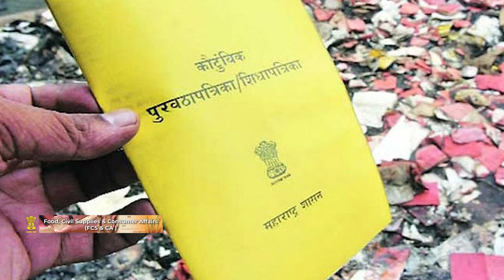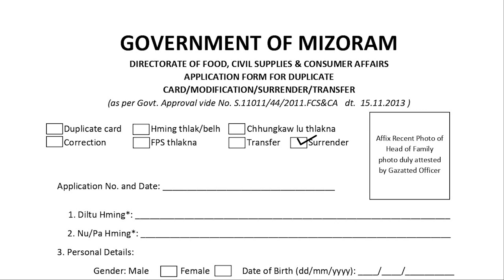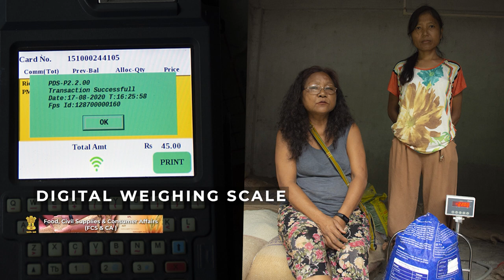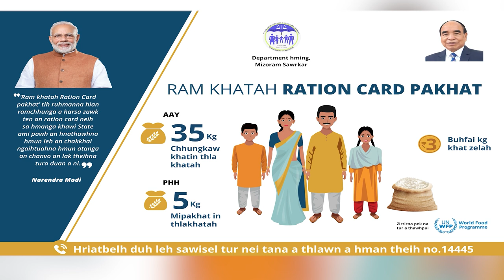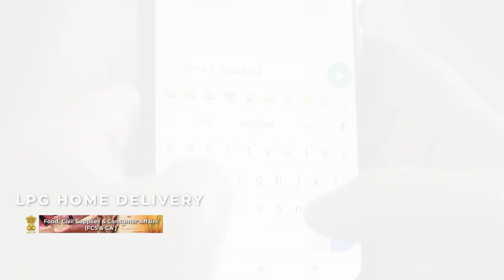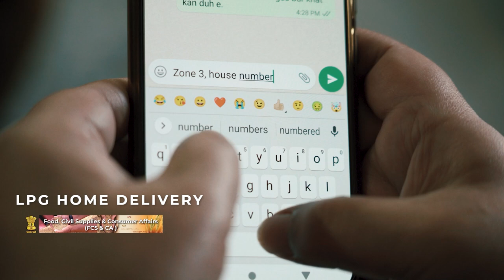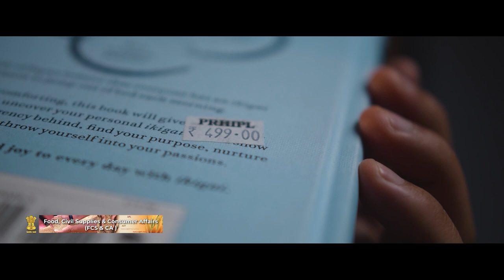FCS&CA, Government of Mizoram, Documentary 2022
A documentary video of DEPARTMENT OF FOOD, CIVIL SUPPLIES & CONSUMERS AFFAIRS, Government of Mizoram 2022

Director
 Ramdinliani, MCS

Secretary
Zothanmawia, MCS

Minister
K. Lalrinliana

Address: Treasury Square, Aizawl, Mizoram 796001